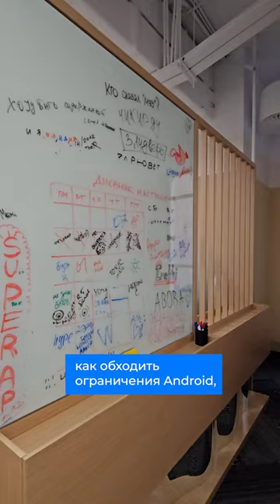Наши спикеры о том, что вас ждёт на VideoTech 🤓